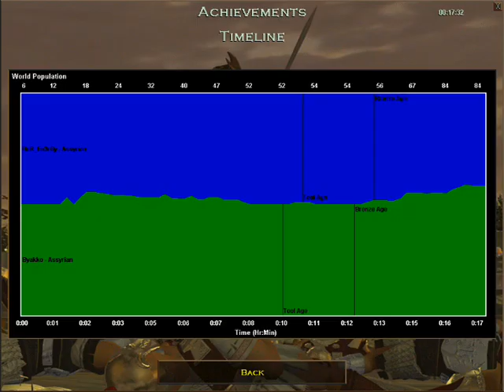Byakko vs RoR_Energy.wmv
the tie breaker 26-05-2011 kor
after two ggs and one victory each  :-)